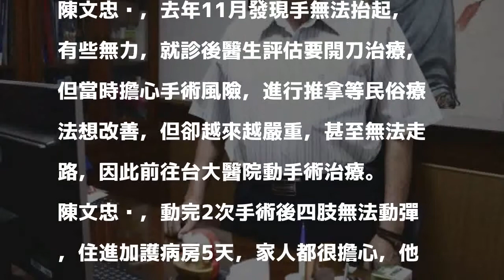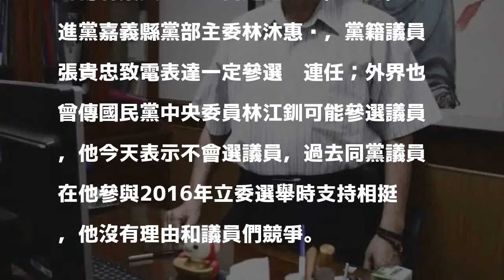頸椎壓迫全身無法動彈 嘉縣議員重站起續拚連任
〔記者林宜樟／嘉義報導〕嘉義縣議員陳文忠去年11月因頸椎壓迫神經，四肢無力無法行走，12月時開刀住院50多天，術後原本連一張白紙都拿不起來，但他努力復健，2個月就重新站起，如今已能正常行走，參與遶境活動，並表示會繼續拚議員選舉，為民服務。

發表評論評論如下。